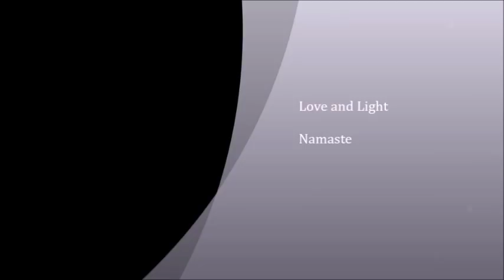Ascended Masters in Physical Form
October 18, 2017
by Kara Demonet